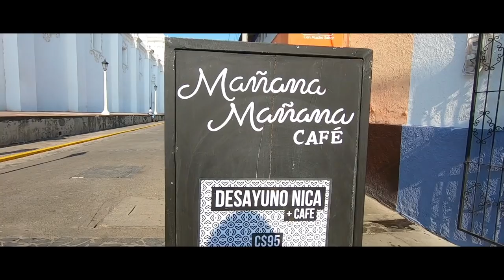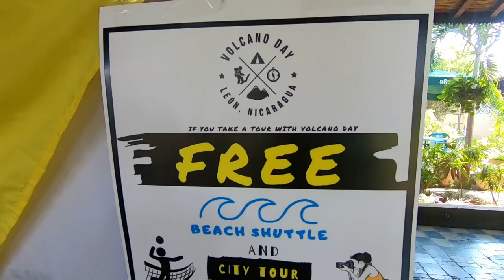Volcano Boarding Leon Nicaragua Volcano Day | Cerro Negro | Backpacking Nicaragua [S3-E30]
Volcano Boarding in Nicaragua - have we gone mad !   Yes In this episode we actually go boarding down  a volcano called Cerro Negro, which is an active volcano !

We share with your volcano boarding experience and have a lot of fun on the way.The trip was arranged by Volcano Day and our amazing guide Anke and Isa led us up up the 728m volcano.

What an experience and if you  do come to Leon In Nicaragua you must try volcano boarding.  There are a few companies that can arrange the trip - we chose Volcano Day and they we absolutely fabulous.

We hope you enjoy this episode as much as we had making it

Travel vlog 202 |  Volcano Boarding | Country #14/195

Subtitles : En Espanol & English

2020 - Around the world Drive . The long way

   20     Countries
   20     Months
   2020 Start date

Currently we are backpacking our way around Costa Rica and over the coming months will be exploring and sharing the rest of Central America.

xx